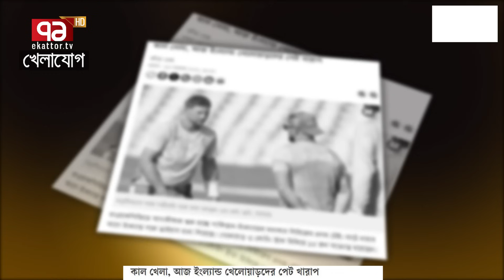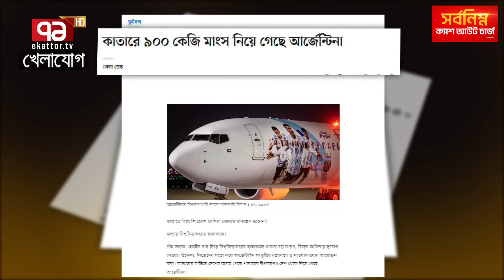পেট সামলাতে বাবুর্চিসহ ভারতে যাচ্ছে ইংল্যান্ড ক্রিকেট দল !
Bangabandhu Satellite Parameter:
Satellite: BS1
Orbital Position: 119.1 ͦ  East
Polarization: Horizontal
Frequency: 4600MHz
Modulation: 8PSK
FEC: 2/3
Symbol Rate: 30,000
DVB-S2